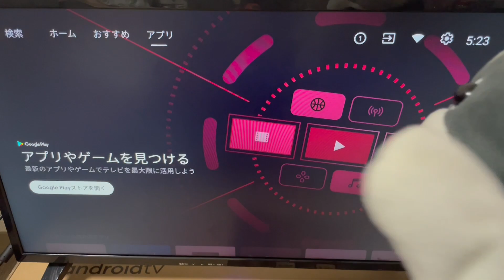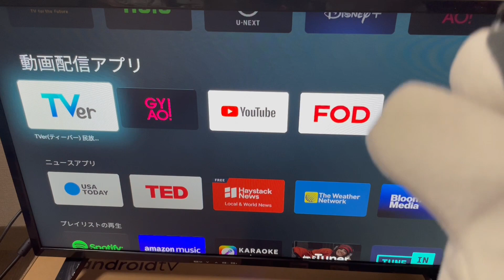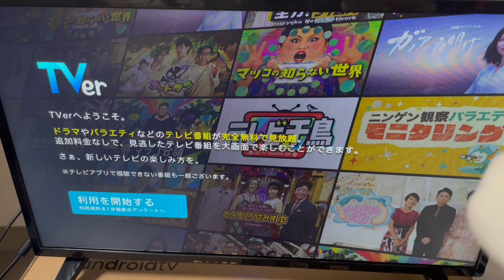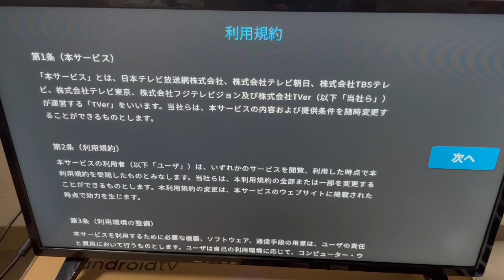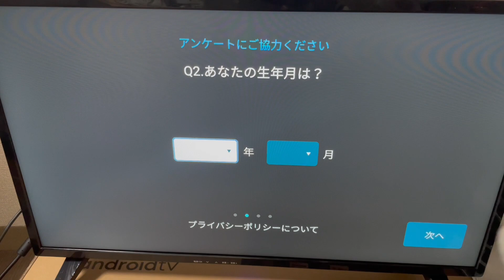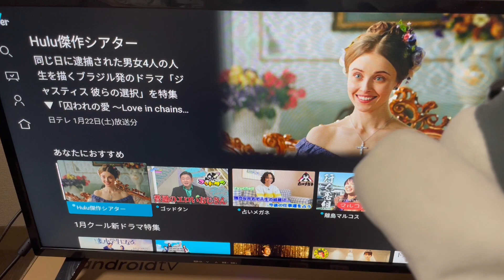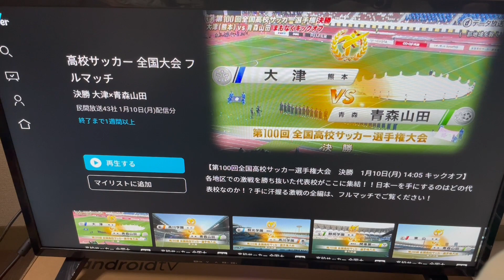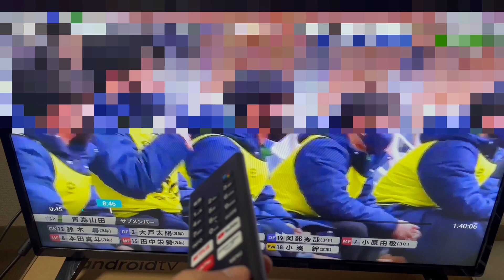禁断‼NHK受信料が掛からないドンキテレビで地上波放送を見る！！ただのモニターとは言わせないｗTVer（ティーバー）ダウンロード設定など/NHK受信料を払わない方法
ドン・キホーテのNHK受信料が掛からないテレビ…今回は只のモニターって言う意見も多かったので、禁断のテレビチューナー無くても地上波を見る事が出来る設定を試して！！実際に地上波を見ますｗ

当然NHK受信料が掛からないテレビなので、NHK受信料は不要（払う必要がありません）ですｗ

【再生リスト】NHK受信料が掛からないテレビ『ドン・キホーテTV』の開封・利用レビューなど

NHK契約させて貰いたいなら電話番号・メールアドレスの提出を遅滞なくするように！！総務省より。国民の声は届き難いけど、NHKの声は届くのかな？

NHK受信料が掛からないドンキTVは本当にNHK受信料が掛からないのか？どう考えてもNHK受信料掛からないのに話題になってしまう件！！NHK広報の見解など

NHK受信料が掛からないドン・キホーテの情熱価格テレビを発売日購入‼地雷のつもりが、まさかの好感触に驚きｗ『AndroidTV機能搭載フルHDチューナーレススマートテレビ』開封レビュー

検証③NHK受信料が掛からないドン・キホーテのテレビ‼USB・Bluetooth接続検証＋Googleplayストア欠点発覚ｗ『AndroidTV機能搭載フルHDチューナーレススマートテレビ』

応答速度が問題⁉NHK受信料が掛からないドン・キホーテの情熱価格テレビでPS4版APEXをやったら気持ち悪くなった…。『AndroidTV機能搭載フルHDチューナーレススマートテレビ』

NHK受信料対策のテレビをドン・キホーテが発売‼42V型AndroidTV機能搭載フルHDチューナーレススマートテレビ→つまりモニターだけどなｗ

電気代1時間6円⁉すぐ壊れるけど毎年購入してるミニファンヒーターが優秀で今年も購入した件！！自作一人用コタツも出来るよ（モバイルファンヒーター）

NHK受信料が掛からないテレビをドン・キホーテが発売するぞ‼︎しかも激安42型29800円

正直地雷感しか無かったので買うつもりは無かったNHK受信料が発生しないテレビ…予想以上に試して欲しいの声があった為…販売日に『24型AndroidTV機能搭載フルHDチューナーレススマートテレビ』を買ってきました。42型の方が注目されそうだけど…邪魔だからさ…。